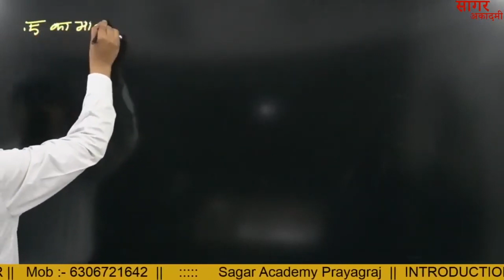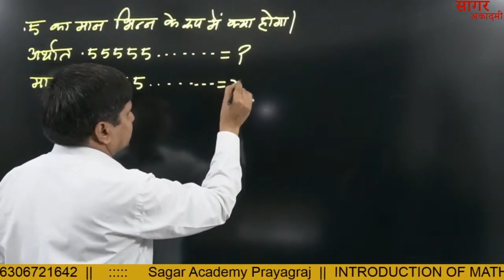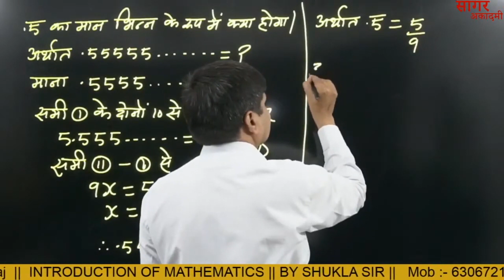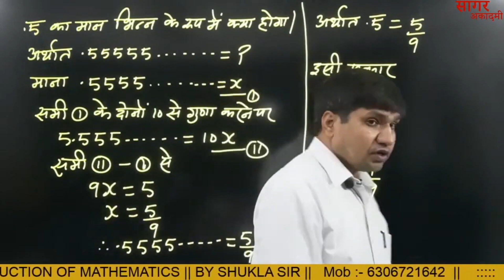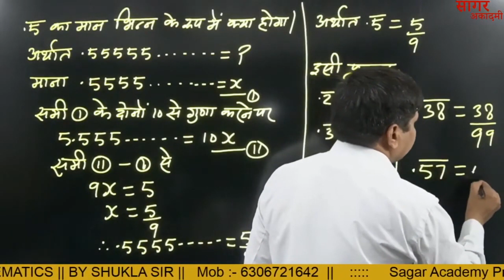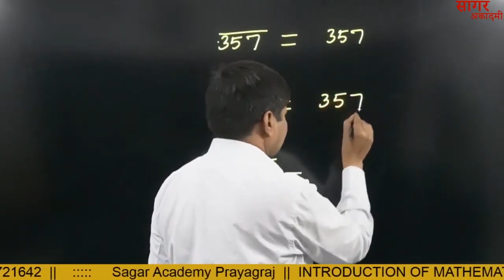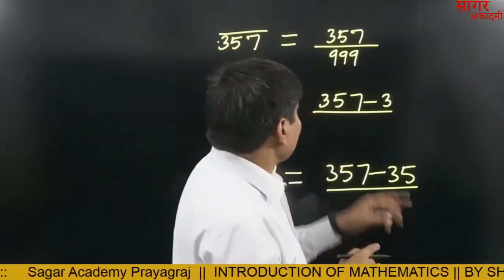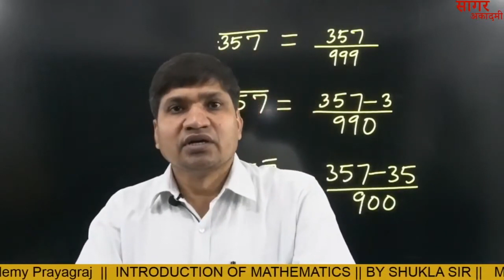दशमलव भिन्न के कुछ महत्वपूर्ण प्रशन By:ओम प्रकाश शुक्ल सर||SAGAR ACADEMY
sagar academy e-learning  Programme

sagar academy online # सागर अकादमी संस्थान के निदेशक ओम प्रकाश शुक्ला सर ने अपने 18 वर्षों से अधिक अध्यापन एवं मार्गदर्शन के अनुभव को संजोकर, अब परीक्षार्थियों को डिजिटल शिक्षा के क्षेत्र में भी लाभान्वित करने हेतु यूट्यूब चैनल " सागर अकादमी " का शुभारंभ किया है I हमारा एकमात्र लक्ष्य : नवीनतम तकनीक को समाहित करते हुए परीक्षार्थियों को उच्च गुणवत्तामूलक पाठ्य सामग्री प्रदान कर उनकी सफलता में सारथी की भूमिका अदा करना है I सतत एवं क्रमबद्ध अध्ययन करने हेतु हमारे YouTube Channel sagar academy को सब्सक्राइब करने हेतु नीचे दिए गए लिंक को क्लिक करें

सागर अकादमी २००२ से संचालित एक शैक्षणिक संस्था है ,जिसमे  SSC,   बैंक,  रेलवे ,  CPO SI  , C. P. F. कमांडेंट ,दरोगा ,सिपाही ,लेखपाल, VDO ,खंड शिक्षा अधिकारी ,लोअर पीसीएस ,पीसीएस ,आईएएस  तथा सभी एक दिवसीय  परीक्षाओ की तैयारी हेतु नियमित रूप से अनुभवी अध्यापको द्वारा कक्षाएं प्रदान की जाती है |
अब तक संस्थान से विभिन्न पदों पर चयनित अभ्यर्थिओं की संख्या हजारों में है ,विस्तृत जानकारी के लिए हमारी वेबसाइट पर विजिट करें ,और ऐप्प्स को डाउनलोड करे

हमारा लक्ष्य जो भी जुड़ा कामयाब हुआ को चरितार्थ करता है |